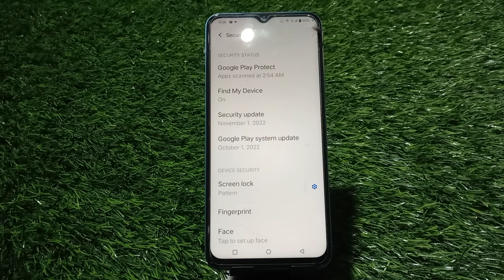How To Set Screen Lock Pattern In Oppo Reno 9, Screen Lock Password Setting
How To Set Screen Lock Pattern In Oppo Reno 9, Screen Lock Password Setting, How To Set Pattern Lock In Oppo Reno 9,  Oppo Reno 9,
Set Face Lock In Oppo Reno 9,
How_To_Setscreenlockpassword InOppo Reno 9,